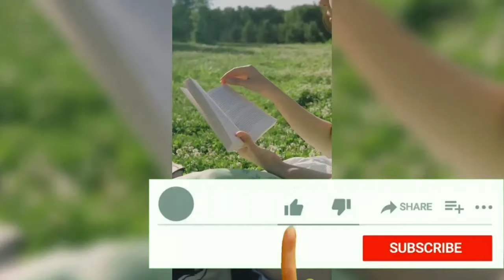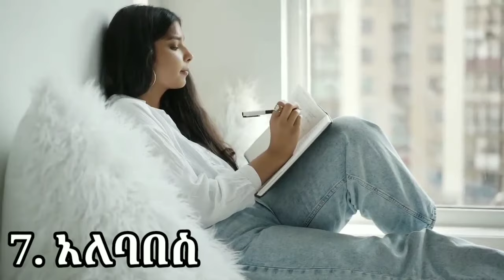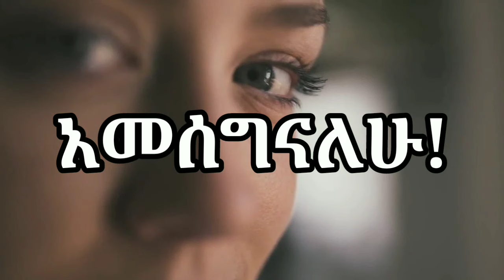ወንዶች ሴት ልጅ ላይ ቀድመው የሚያዩዋቸው 9 ነገሮች | Fiker yibeltal | Fikir | kalianah | wintana yilma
ወንዶች እነዚህን ነገሮች ቀድመው ያዩብሻል, ወንዶች የሚሸነፉባቸው, ወንድ ልጅ ቀድሞ የሚያይብሽ, Fikir, ፍቅር, Fikir yibeltal, kalianah, wintana yilma, the habesha guru, yemefthe bet, Dr. sofi